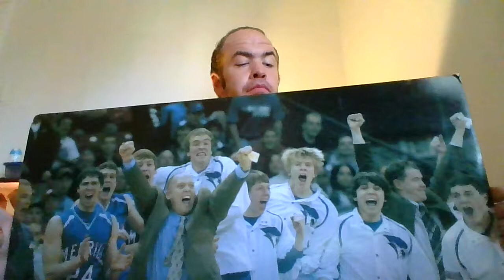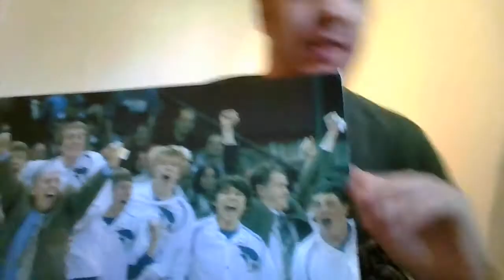full court Press with Smoothie Smith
the World Cup